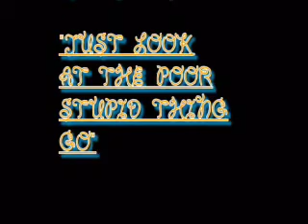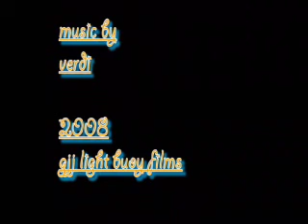Just Look At The Poor Stupid Thing Go